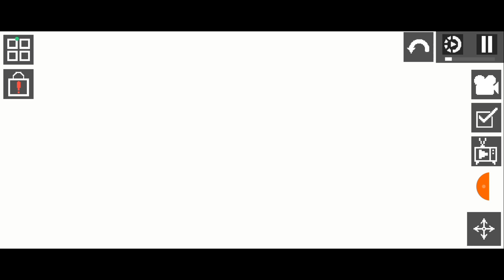Le avventure di Roberto e Luigi😮 pt7